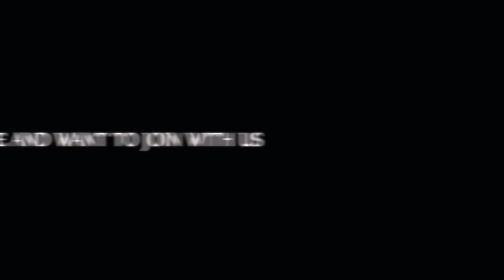Cooking Green Spiny Amaranth Vegetable With Rice Powder and Snakehead Murrel Fish - Donation Foods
Here is a Khmer traditional cooking Green Spiny Amaranth soup with Rice powder​ and Snakehead Murrel Fish. This recipe is very and my villagers like to eat this soup so much.